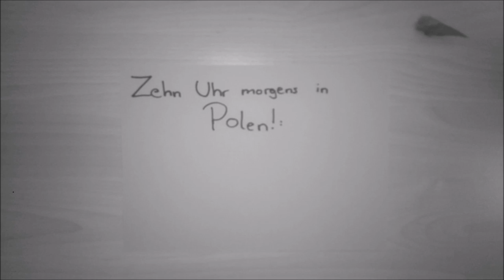[TRAILER] R.I.E.G.E.L - Der Film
Das ist der Trailer zu dem kommenden Film "R.I.E.G.E.L", welcher vorraussichtlich in ein paar Jahren erscheinen wird. Selbst der Produzent hat vom Obstriegel wortwörtlich "die Schnauze voll", somit dürfte das noch ein Weilchen dauern.

Trailermusik:
Victor Niglio - Jager (Tomsize Remix)